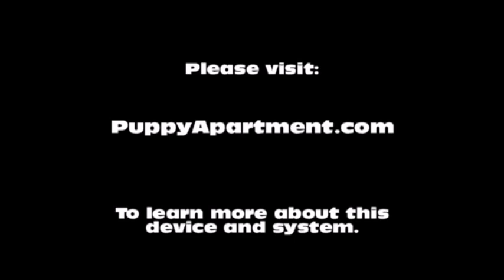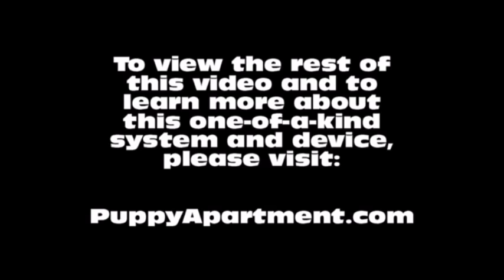How To Potty Train A Pomchi Puppy - Pomchi House Training Tips - Housebreaking Pomchi Puppies Fast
How To Potty Train A Pomchi Puppy - Pomchi House Training Tips - Housebreaking Pomchi Puppies Fast & Easy.
How to potty train a Pomchi - Pomchi potty training tips.

The Puppy Apartment has successfully potty trained over 100,000 dogs, including Pomchi! The training techniques in this video are being demonstrated by Miniature Pinscher puppies, however, the techniques are exactly the same for a Pomchi puppy or a Pomchi adult dog.

Potty training a Pomchi can be very time consuming and extremely frustrating. The Puppy Apartment is a one bedroom, one bathroom home that teaches and trains your Pomchi to always go potty in their own indoor dog potty. It eliminates the time and frustration out of potty training a Pomchi. It also takes away all the stress of worrying about your Pomchi having to potty!

The Puppy Apartment takes the MESSY out of paper training, the ODORS AND HASSLES out of artificial grass training, MISSING THE MARK out of potty pad training, the CREEPY BUGS out of unsanitary grass sod training and HAVING TO HOLD IT out of crate training. House training a Pomchi has never been cleaner, faster or easier!

We have successfully potty trained over 100,000 dogs with our world-famous indoor dog potty, called the Potty Training Puppy Apartment crate, including Pomchis. The training techniques and tips in this video are being demonstrated by Miniature Pinscher puppies, however, the techniques are exactly the same for a Pomchi puppy or a Pomchi adult dog.

If you are seeking Pomchi puppies for sale or adoption, please visit our Breeders page at our website. If you would like to know the estimated adult weight of your Pomchi, please visit our Breed Weight Chart or Designer Breed Weight Chart at our website.